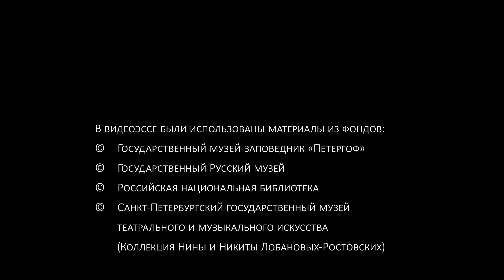02. Cumpleaños de Pedro el Grande: historia del evento (E ESP 02)